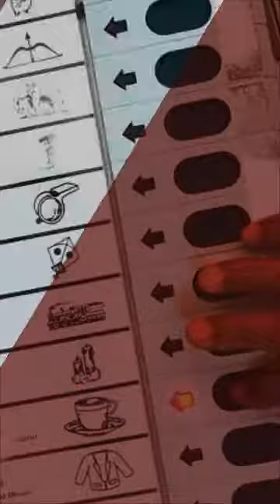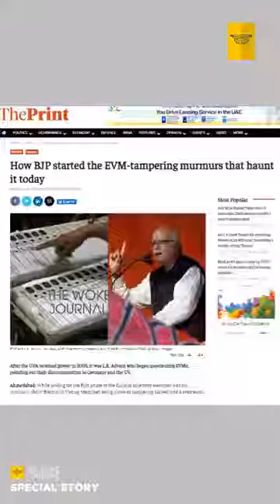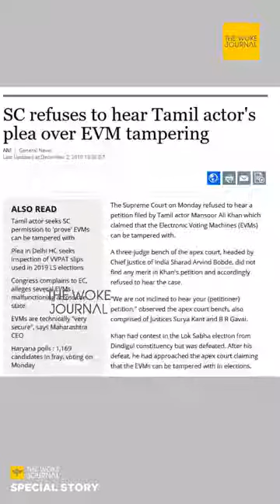WOKE SPECIAL STORY | ഒരു ഇവിഎം പുകമറ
WOKE SPECIAL STORY

 ഒരു ഇവിഎം പുകമറ

കൂടുതൽ വാർത്തകൾക്ക് വോക്ക് ലൈവ് വീഡിയോ കാണുക...
WOKE LIVE NEWS